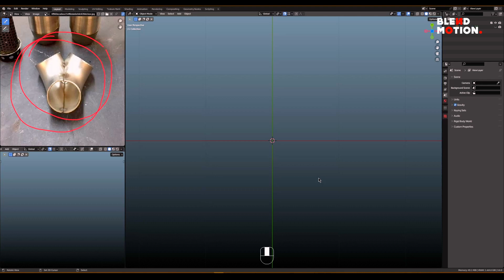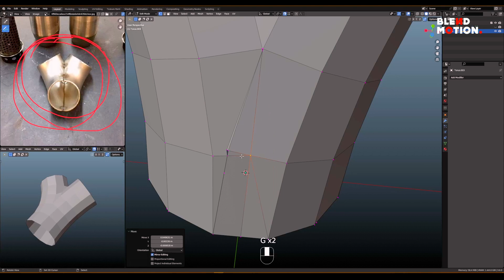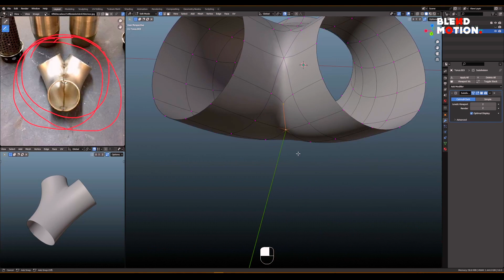Exhaust part | Blender 3.6